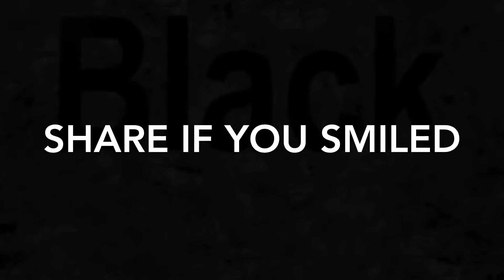Now A Days Patients Be Like - Hasnaat Khan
Desi Patients Be Like - Hasnaat Khan

Google + Hasnaat Khan